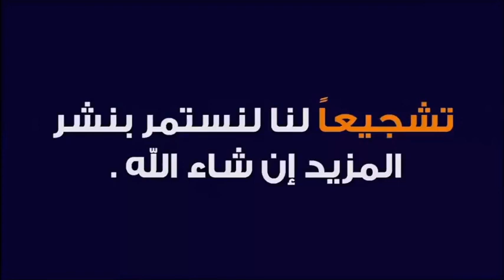حوار رمضاني مع نخبة من الدعاة الشباب المغاربة 🕌 الدكتور طيب كريبان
جديد 2021 : حوار رمضاني مع نخبة من الدعاة الشباب المغاربة 🕌 الدكتور طيب كريبان
 ▬▬▬▬▬▬ஜ۩☺۩ஜ▬▬▬▬▬
 ▬▬▬▬▬▬ஜ۩☺۩ஜ▬▬▬▬▬
⛔ أحبابي الكرام ، إذا أعجبكم الفيديو رجاءاً لا تنسوا :

 ▬▬▬▬▬▬ஜ۩☺۩ஜ▬▬▬▬▬
مواضيع سابقة

🕌 عَنْ أَبِي هُرَيْرَةَ، عَنِ النَّبِيِّ صَلَّى اللهُ عَلَيْهِ وَسَلَّمَ قَالَ:
 ▬▬▬▬▬▬ஜ۩☺۩ஜ▬▬▬▬▬
⚠️ توضيح مهم ❗

 ▬▬▬▬▬▬ஜ۩☺۩ஜ▬▬▬▬▬
# هاشتاغ الموضوع #